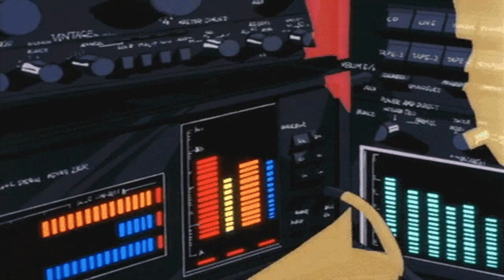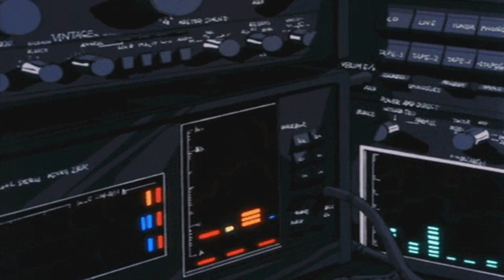Vaporwave Percussion Loop (2022)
GIF by CD-ROMantic (app)

Music created and edited using Reaktor 6 Player (Native Instruments), Audacity, and CD-ROMantic.

"Vaporwave Effect" applied in CD-ROMantic

"Raum" (Native Instruments) applied in Audacity

Tones generated from my laptop